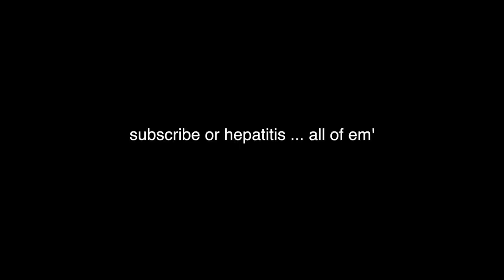The Gift Wrap